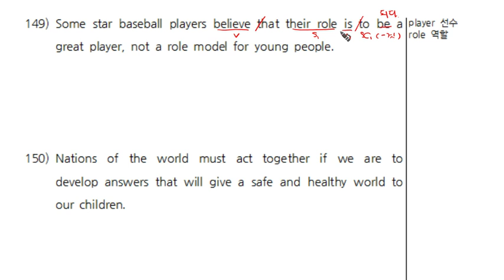2-4탄 구문독해(149).mp4